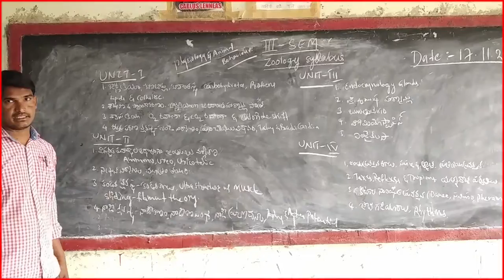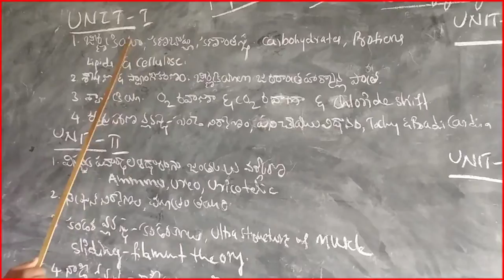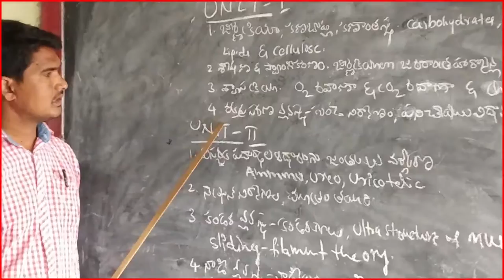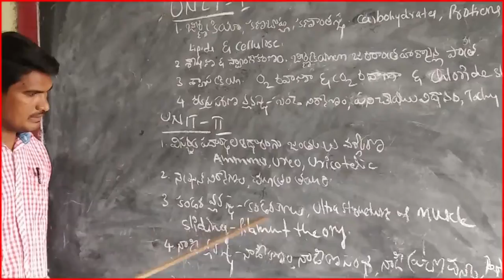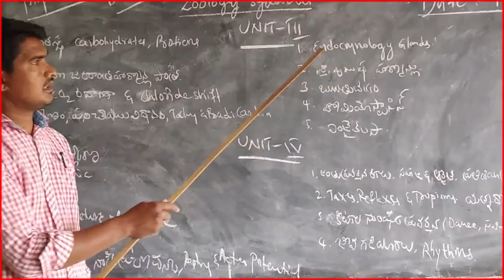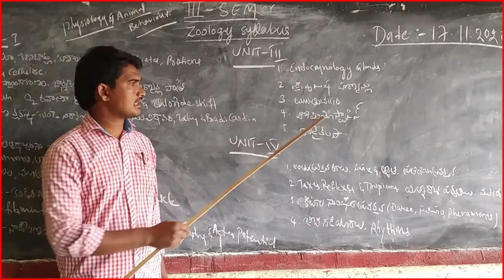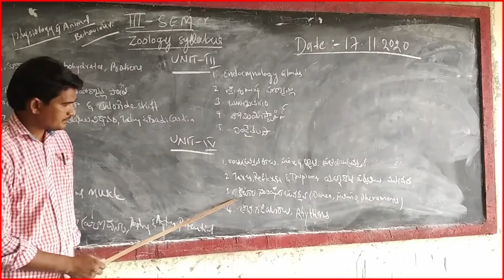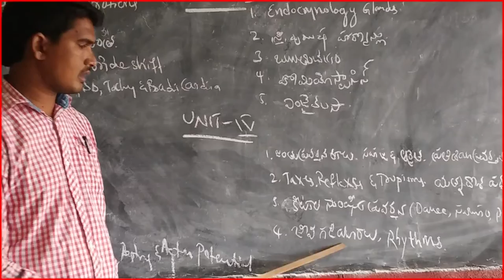ZOOLOGY III SEMESTER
Created by keeerthana degree college bela Topic: SYLLABUS REVIEW